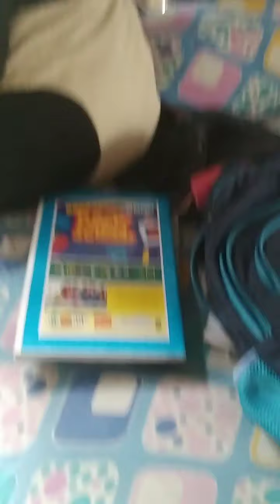What does daily vlog mean?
What should a daily vlog show?
How long is a daily vlog?
Is daily vlogging hard?